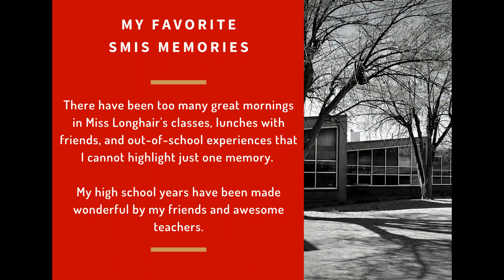Class of 2020: Colby D. Yazzie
Class of 2020 Celebrations
SMIS Family and Friends, join us as we congratulate and give special recognition to our Class of 2020. Each senior will be featured throughout May. We will share their accomplishments and plans for the future. We are honored to share in your high school journey.

Today we feature Colby Yazzie